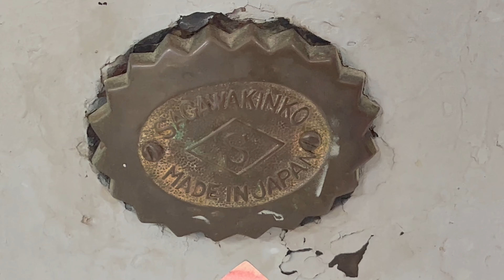台鐵 東里車站 日本時代營運用保險箱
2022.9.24 台鐵 東里車站 日本時代營運用保險箱